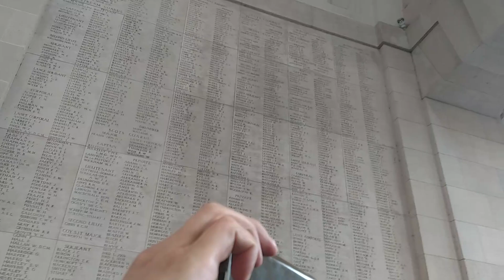Ypres Belgium WWI Remembrance